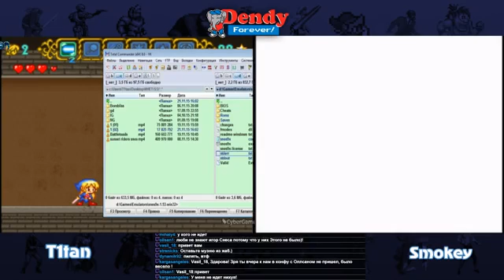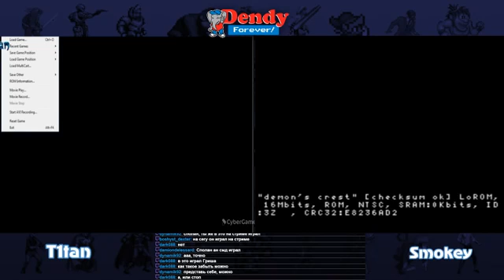SNES Birthday Versus Boss Rush Challenge (T1tan vs. Smokey\SNES\Livestream)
Спасибо ребятам с ДФ за приглашение, было весело)